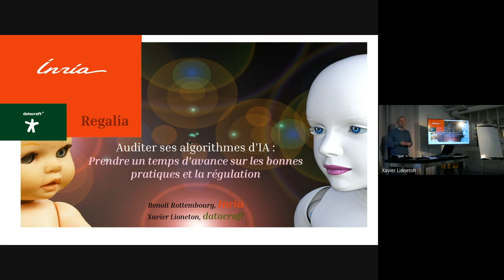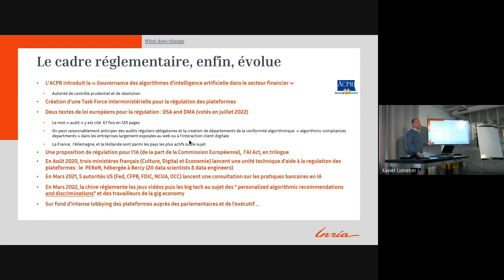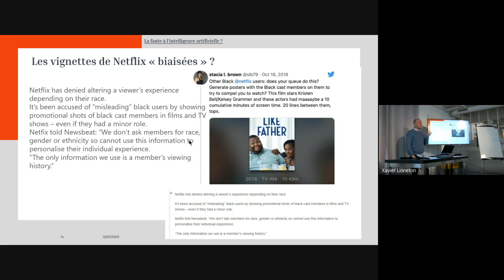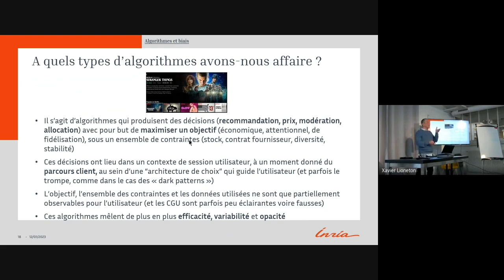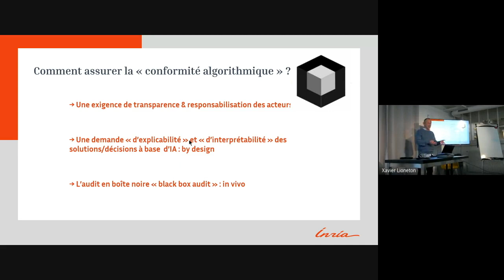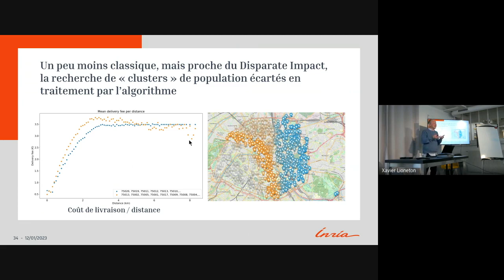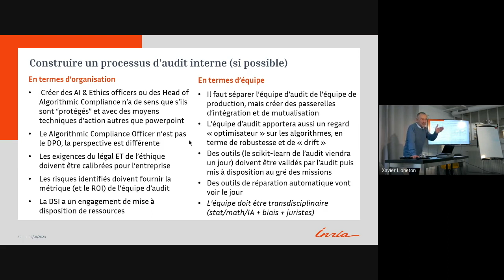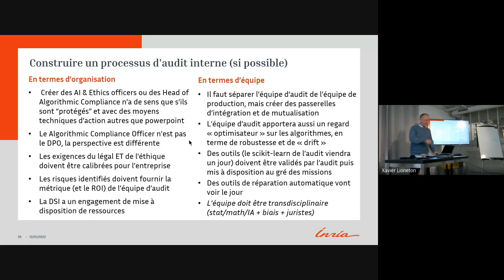Auditer ses algorithmes d'IA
datacraft et l'équipe Regalia d'Inria vous convient à un échange sur les bonnes pratiques pour auditer les algorithmes d’Intelligence Artificielle.

Au programme :

Bonnes pratiques des algorithmes de pricing et de recommandation, un état des lieux
De quels risques parle-t-on ?
A quel point peut on ouvrir la boîte noire ? La transparence est-elle possible ?
Quels outils d’audit ? Qu’en attendre et quelles en sont les limites
Quelle organisation pour mettre en place une politique d'audit interne ?
Cas d’usages

Cet événement qui se veut interactif est destiné aux équipes qui développent, déploient ou utilisent des solutions à base d’IA : experts data ou experts métiers (RH, commerce, marketing, web, juridique…). Il sera animé par Benoit Rottembourg, Directeur de l'équipe Regalia d'INRIA.